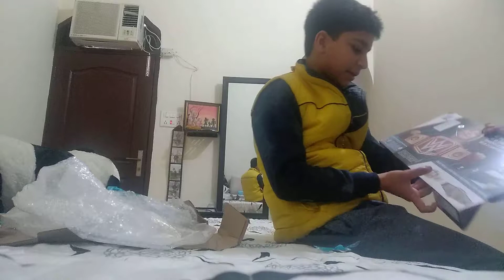Unboxing or replica the new universal championship